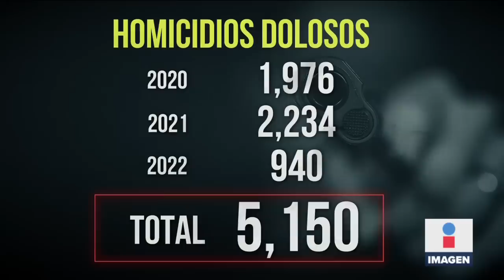Centenar de militares llegan a Tierra Caliente, Michoacán | Noticias con Ciro Gómez Leyva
CiroEnImagen Aún no saben si fueron criminales quienes corretearon a los militares en Nueva Italia, Michoacán. De acuerdo con el secretario de Gobierno estatal, Carlos Torres, los civiles no estaban armados. Así es como los persiguieron durante 10 minutos